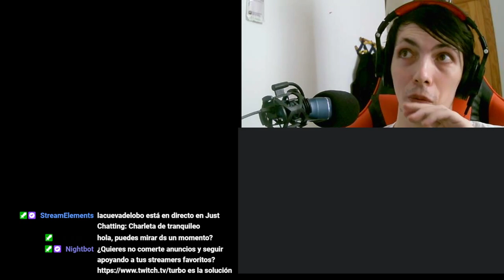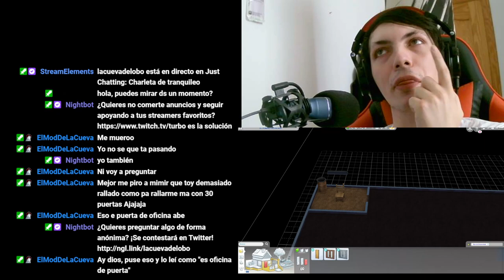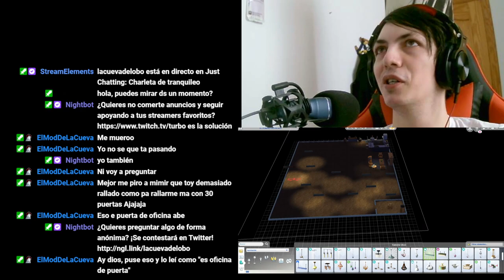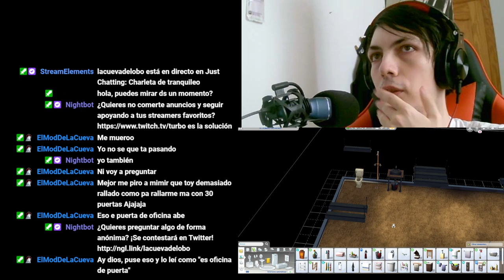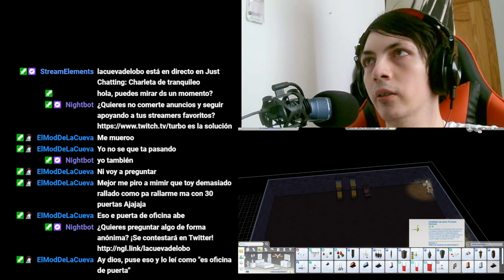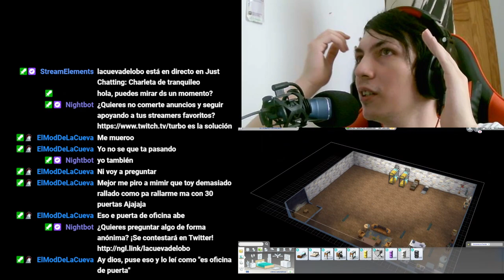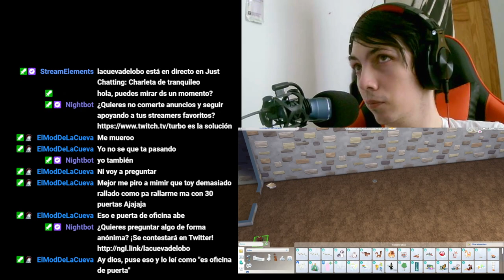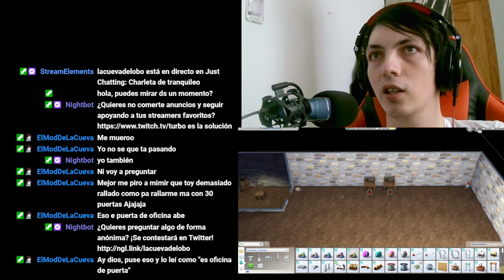Los Sims 4: Construyendo un Zulo desde Cero para un Reto - Episodio de Niños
Acompáñanos en este emocionante episodio de Los Sims 4, donde un grupo de niños se embarca en un reto para construir un zulo desde cero. Descubre los desafíos que enfrentarán y los trucos que utilizarán para lograr su objetivo en este fascinante juego de simulación.